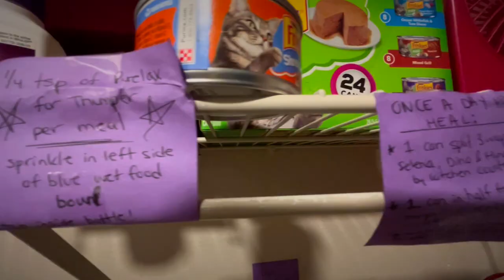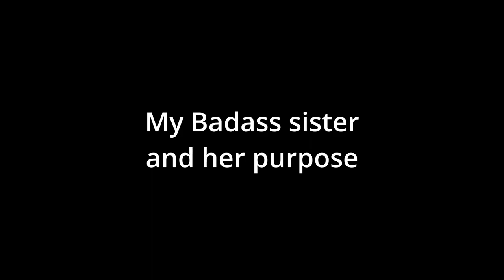yes. this cat pays rent.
This is just a video to help my amazing badass sister with finding a forever home for 2 cats she's been fostering for a while. Thumper, the disabled adventure kitty, and her shy but loving sister Monkey.

cat, cats, cat video, nyc, nyc rent, paying rent, skit, comedy, tiktok, shorts, adopt, adopt pets, love, mrbeast